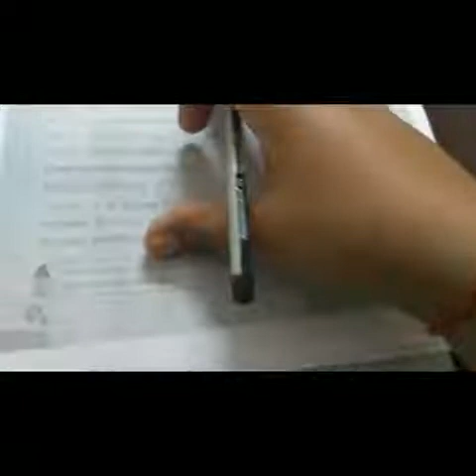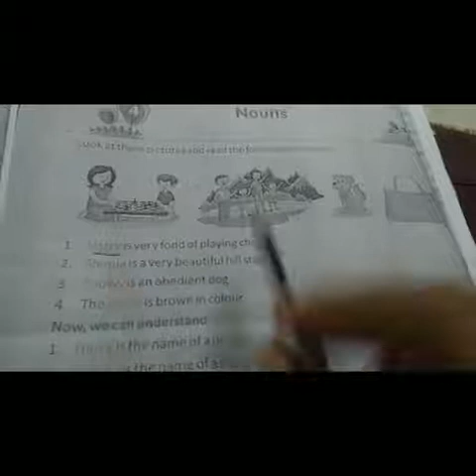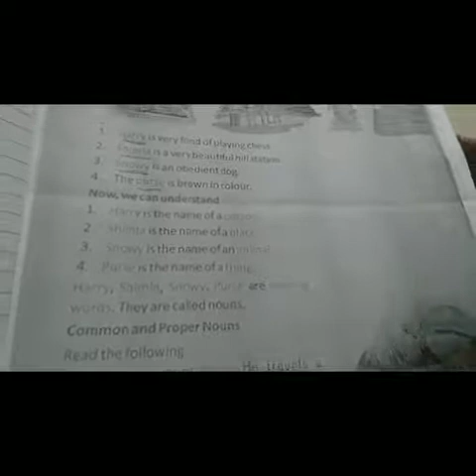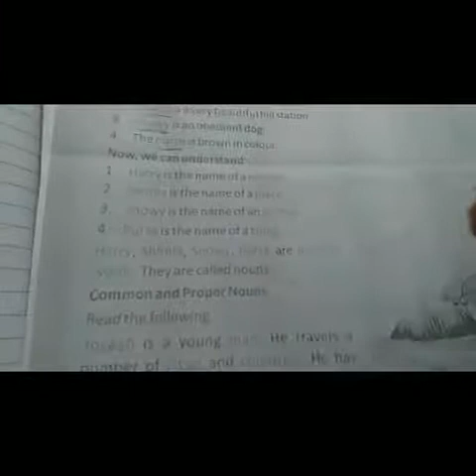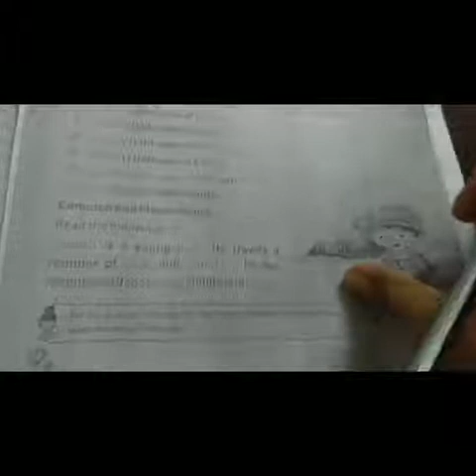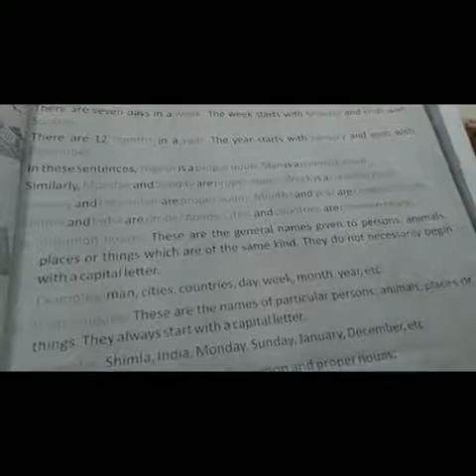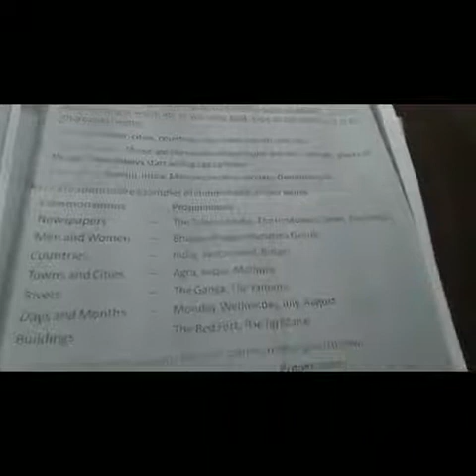Class 3 Chapter - 4 ( Nouns )